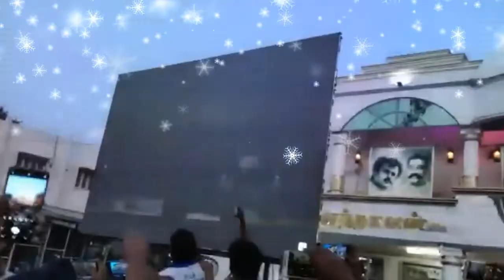BIGIL //TRAILER THEATER RESPONSE IN SALEM OMALUR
NOTICE :"copyright Disclaimer under section 107 of the copyright act 1976,allowance is made for"fair use" for purpose such as criticism,comment,news,reporting,teaching,scholarshipand research.Fair use is a use permitted by copyright statute that might otherwise be infringing.Non-profit,Educational or personal use tips the balance in favor of fair use."